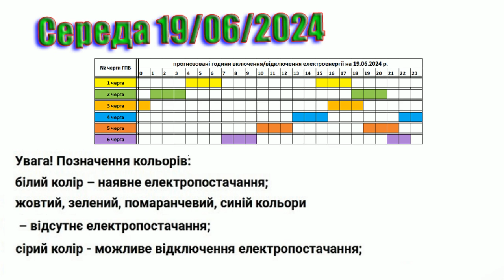Коли увімкнуть світло в Закарпатті? Графік 19.06.2024 р.. 1L2620